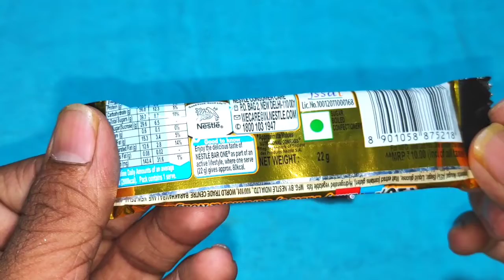Barone and snickers review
Welcome to @PCC

Natural Nectar Pomegranate Plus 1000MLx2

chocolates in ooty,
chocolates chocolates,
chocolates recipe,
chocolate cake,
chocolates and candies,
chocolates and cakes,
chocolates and ice creams,
a chocolate cake,
a chocolate factory,
a chocolate bar,
chocolate box
snacks recipe,
snacks recipes in telugu,
snacks at home easy,
snacks at home in telugu

PUSHPA_CHACO_CREAM